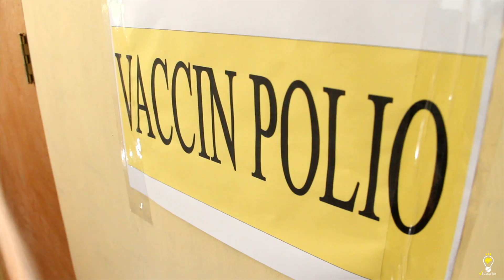Is Polio Making a ComeBack?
Polio, also known as poliomyelitis, is a viral disease that affects the nervous system. It is caused by the poliovirus, which is highly contagious and can be spread through contaminated food, water, or close contact with an infected person.

Listen to this short video to know about the horrendous disease and how long ago it was last prevalent in the USA. It is an issue for our nation if it comes back.

Who created the first immunity for the disease and who was the first test subject?

Random Facts Channel is an entertaining and educational online platform that offers a fascinating range of interesting and obscure facts.
The channel features a variety of content, including videos, infographics and shorts, that cover a wide range of topics, from history and science to pop culture and current events.

One of the most exciting aspects of Random Facts Channel is the diversity of its content. Viewers can learn about anything from the origins of the smiley face to the chemistry behind why onions make you cry.

The channel's team of expert researchers and writers work tirelessly to bring viewers the most fascinating and obscure facts from around the world.

The channel's videos are particularly engaging, featuring dynamic visuals and engaging hosts who make learning fun and accessible.

Whether you're a history buff, a science enthusiast, or simply someone who loves learning new things, Random Facts Channel is the perfect destination for anyone seeking a daily dose of knowledge and entertainment.

The content in this video is for entertainment and informational purposes only. We're not experts in the topics discussed, and information may not always be fully accurate. Any actions you take based on this content are at your own risk.

Opinions expressed by the speaker are personal and may not reflect widely accepted facts. We encourage viewers to do their own research and verify information.

While we aim to provide interesting random facts, we can't guarantee their reliability. Use your judgment and critical thinking.

By watching this video, you agree that we're not liable for any consequences of relying on this information. Stay curious, but verify facts from reliable sources.

Voice-over Recording, Audio & Video Production by: Random Facts Team

00:00 Introduction
00:44 Introduction
02:17 Facts about Polio
03:13 History of Polio